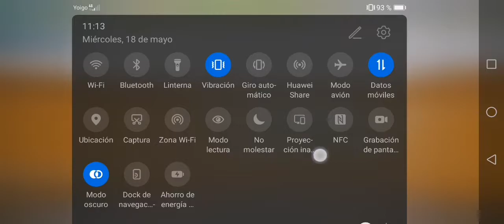LE DAMOS UN POCO DE ESTÉTICA A NUESTRA NUEVA OFICINA EN HOUSE FLIPPER. CAPÍTULO 01 (sin micrófono)